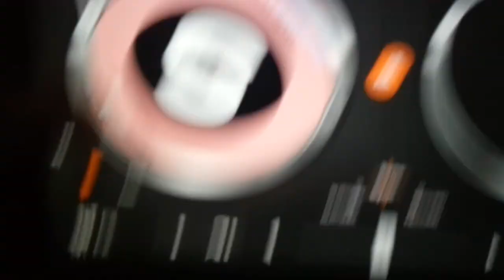SUMMERTIME RMX (BEPPE279)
Hit del momento remixata esclusivamente da me stesso